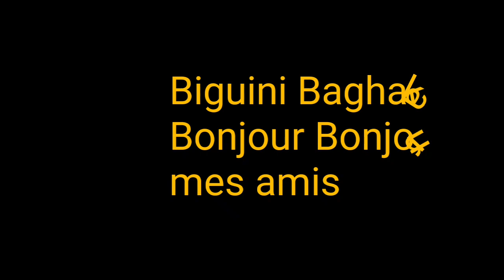Biguini Baghaka Bonjour mes amis